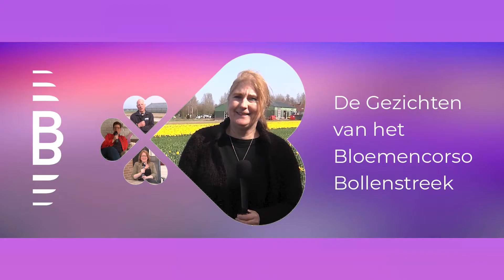De gezichten van het Bloemencorso: Jolande Rusman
Bollenstreek – Het Bloemencorso van de Bollenstreek zou rijden op 17 april. Dat gaat niet door, maar we tellen wel af naar die datum met mensen die op wat voor manier dan ook met het Corso verbonden zijn; de Gezichten van het Bloemencorso. Dit keer: Jolande Rusman.